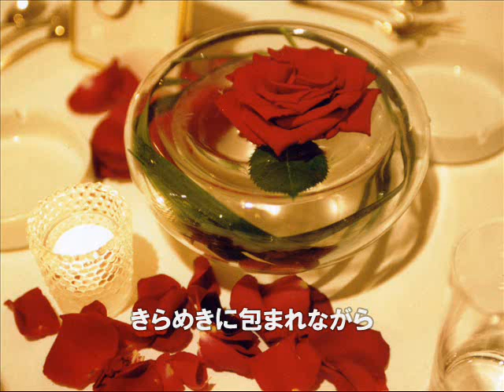PROMISE 【ACOUSTIC VERSION】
LYRICS: KENSAKU SUZUKI